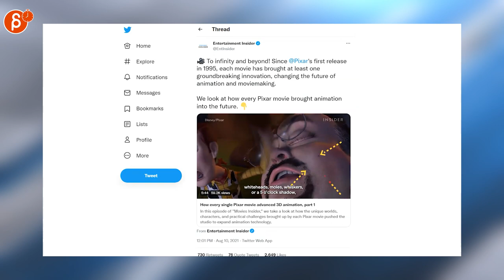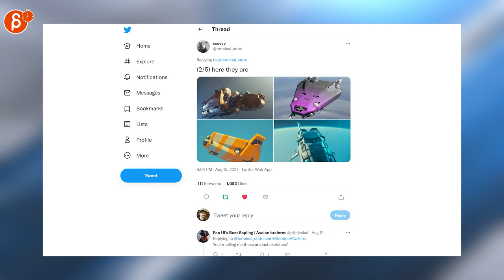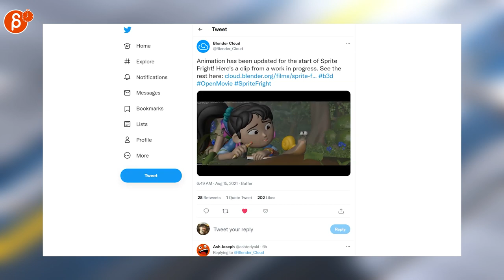The Animation Minute: News! Jobs! Art! Demo Reels and more! (Aug 9th - Aug 15th, 2021)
Below is your weekly summary of all things animation! Covering Aug 9th - Aug 15th, 2021.

Links to all the items I mentioned:
0:00 Intro
0:17 ILMxLAB (Job Posting)
0:23 Hadidjah (Job Posting)
0:26 Jean-Denis Haas (Job Posting)
0:28 𝕽𝖎𝖈𝖔 𝕱𝖑𝖔𝖗𝖊𝖘 (Job Posting)
0:34 Jose Vega (Job Posting)
0:38 Edward Zwick (Directing Tips)
0:47 Entertainment Insider (Pixar Tech History)
1:02 ILMxLAB (Galaxy's Edge pt 2 Teaser)
1:08 老郦 (Character Poses)
1:12 Johan Vinet (Lunark Cinematic)
1:22 Chloe Lemay (Knit Stop Motion)
1:33 Khai (Paper Animation)
1:41 Alex (2D Art)
1:46 sssvvv (2D Art)
1:54 Jorge Jiménez (2D Art)
2:01 Matt McGuire (DS9 Model)
2:09 鹿間貴裕 Studio Bulldog (2D Anim)
2:19 Blender Cloud (Sprite Fright)
2:33 Outro
2:38 Would You Like To Know More?